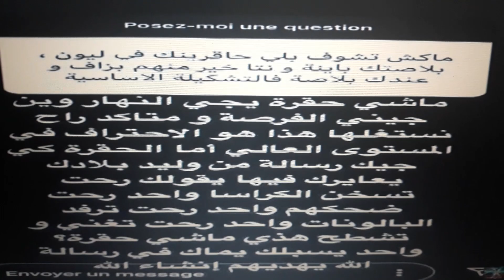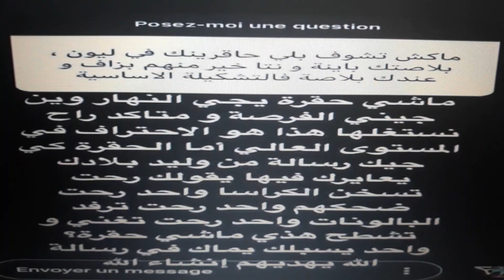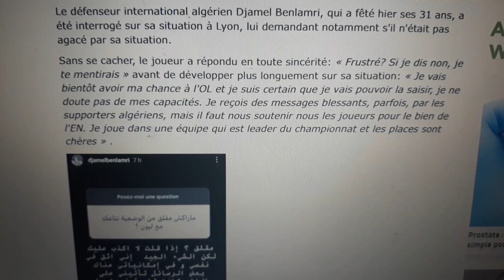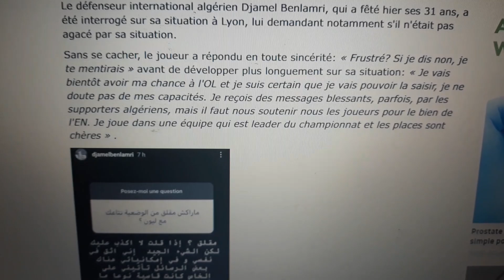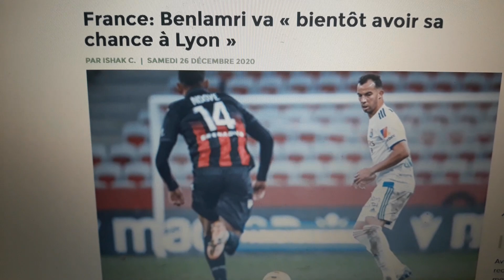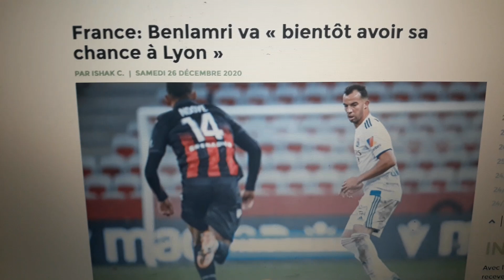BENLAMRI INSULTÉ... LE PEUPLE ALGÉRIEN TE SOUTIEN DANS SA MAJORITÉ !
Totale soutien à Djamel Benlamri après les messages insultants et négatifs à son égard ! Merci beaucoup à kaddour pour sa traduction 🤲🏻